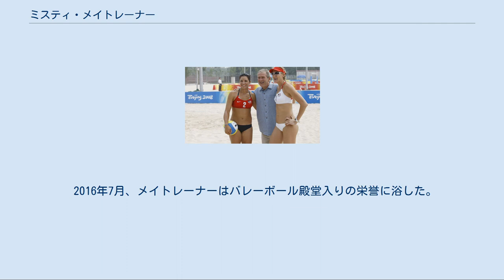ミスティ・メイトレーナー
ミスティ・メイトレーナー（Misty May-Treanor, 1977年7月30日 - ）は、アメリカ合衆国の元女子バレーボール選手、元女子ビーチバレー選手。
旧姓メイ（Misty May）。
 女子ビーチバレーにおいて、世界歴代トップの通算112勝を誇る。
 カリフォルニア州ロサンゼルス出身、同ロングビーチ在住。
夫にロサンゼルス・ドジャースのマット・トレーナー（2004年11月に挙式）、従兄弟にプロテニスのテーラー・デント選手がいる。
 カリフォルニア州のニューポートハーバー高校、ロングビーチのカリフォルニア州立大学でインドアの選手としてプレーしキャリアを積む。
1999年にバレーボールアメリカ合衆国女子代表に選出されたものの、ビーチバレーに転向した。
 2000年、ホリー・マクピークとペアを組み出場したシドニーオリンピックで5位入賞。
ケリー・ウォルシュ（現：ケリー・ウォルシュ・ジェニングス）とのペアで出場したアテネオリンピック（2004年）および北京オリンピック（2008年）において、2大会連続で1セットも落とすことなく、それぞれ金メダルを獲得した。
 北京五輪後、リアリティ番組『ダンシング・ウィズ・ザ・スターズ』のためにダンスの練習をしていた際、アキレス腱を負傷したが、その後、競技に復帰。
 2010年には別のパートナーと組んでプレーしていたが、自身最後の公式戦となるロンドンオリンピック出場を踏まえ、「最後はやはり、この人と一緒にプレーしたい」という思いから、2011年にケリー・ウォルシュ・ジェニングスと再びペアを組んだ。
 2012年、ロンドンオリンピックにおいて、メイトレーナーとウォルシュ・ジェニングスのペアは、わずか1セットを落としたのみでオリンピック3連覇となる金メダルを獲得。
3大会を通して合計21試合に全勝し、セット数では42勝1敗という記録を残した。
ビーチバレーにおけるオリンピック3連覇は、これが史上初である。
メイトレーナー個人としては、通算112回目の公式戦優勝となった。
 メイトレーナーはこれをもって、オリンピックのみでなく公式戦から完全に引退し、今後は子作りに励むという。
また、2016年リオデジャネイロオリンピックでは、客席からケリー・ウォルシュ・ジェニングスを応援するつもりだという。
 また、ビーチバレー世界選手権でも、2003年、2005年、2007年に3連覇を達成した。
 2016年7月、メイトレーナーはバレーボール殿堂入りの栄誉に浴した。
 ジョージ・W・ブッシュ（中央）とメイトレーナー（左）、ケリー・ウォルシュ（右）